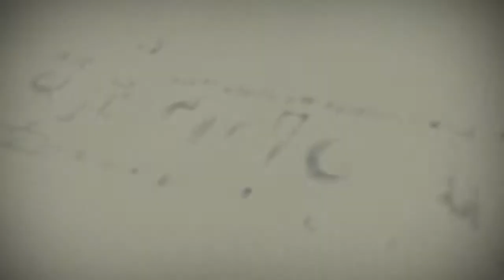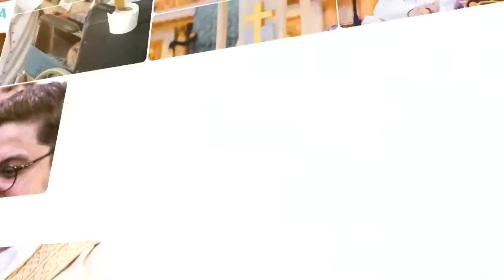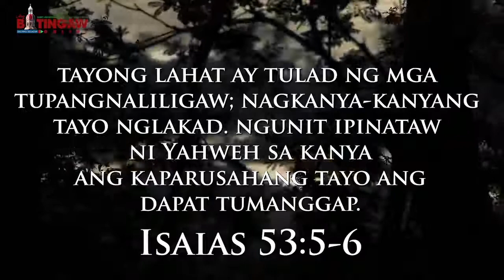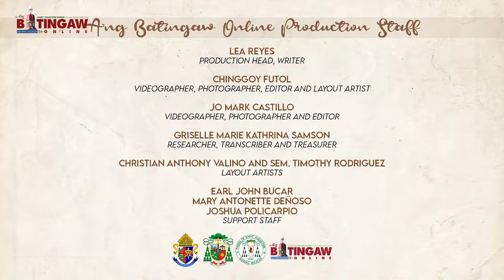OOTD : Galilee Home (Part 2)